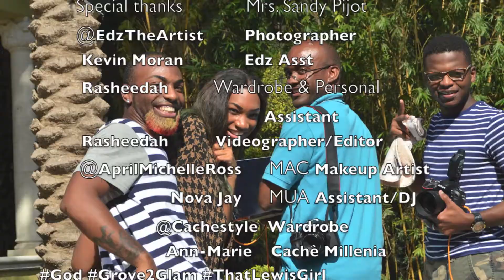Sisaundra's Fashion Photoshoot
The Voice Top 8 Finalist
Behind the Scenes Photoshoot footage

A day in the life of my Mom, Sisaundra.